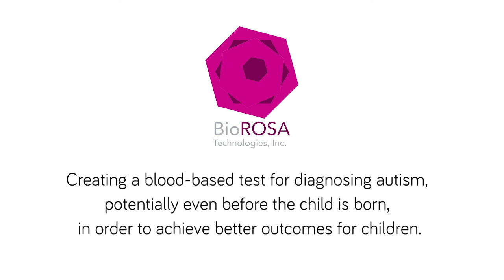Simulation | IndieBio #241 John Slattery - Early Blood Test for Autism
John Slattery, Co-Founder & CEO of BioROSA, is creating a blood-based test for diagnosing autism, potentially even before the child is born, in order to achieve better outcomes for children.